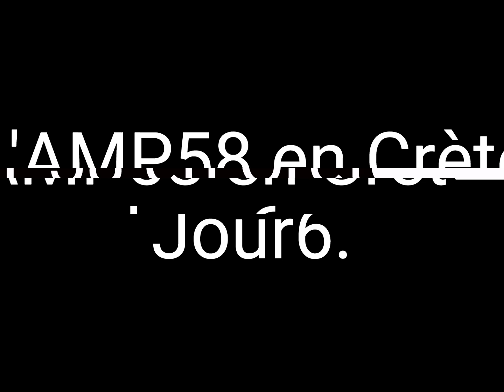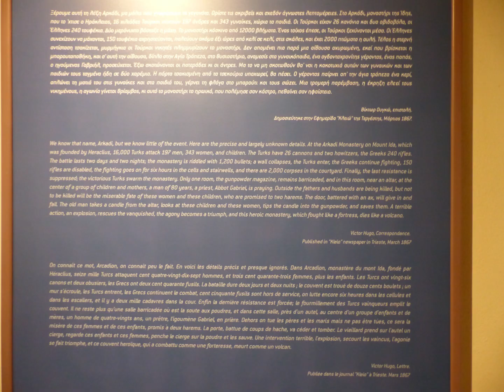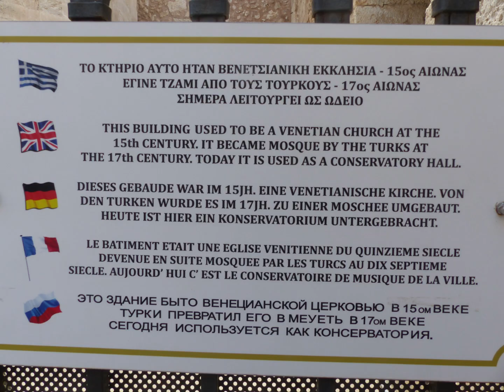L'AMP58 en Crète jour 6